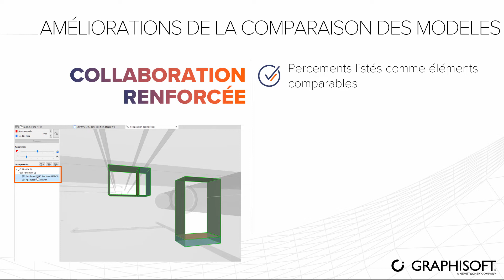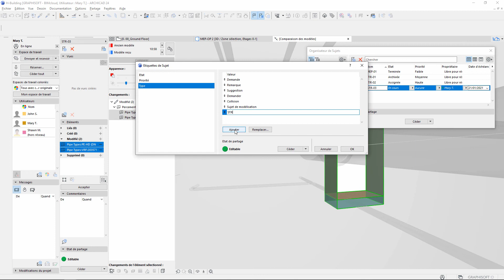Améliorations de la Gestion des sujets et de la Comparaison des modèles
Archicad 24 mise à jour 2 apporte des améliorations dans le domaine de la gestion des sujets et du traitement des changements dans le projet.
Dans cette vidéo, vous découvrirez les étiquettes Types des sujets et leur intégration dans le flux de travail de comparaison des modèles.
Vous pouvez activer les sous-titres en bas à droite sur "Paramètres" - "Sous-titres".